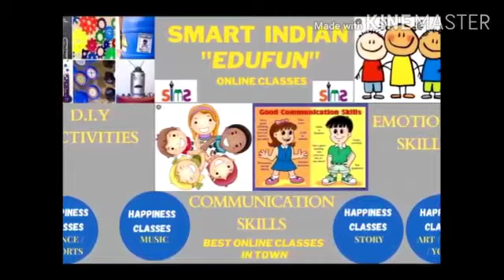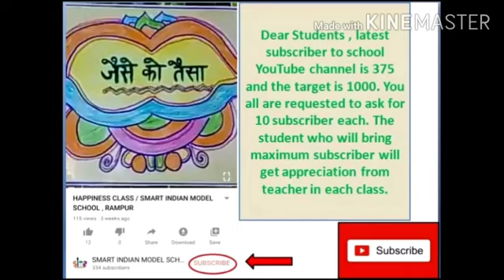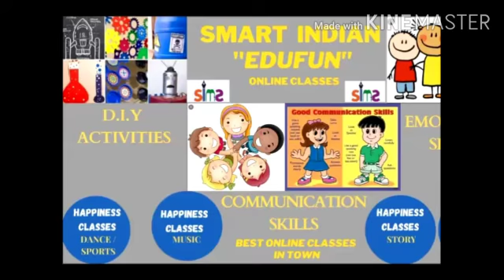Oral assignment done by Master Rooshil and Master Aman Class VII Assignment given by Noopur Mam